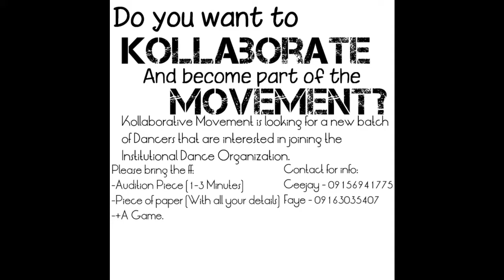De La Salle HSI Centennial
something that we were much abliged to participate in.